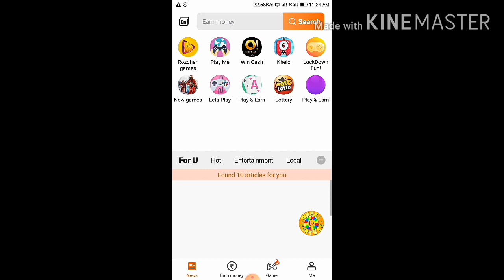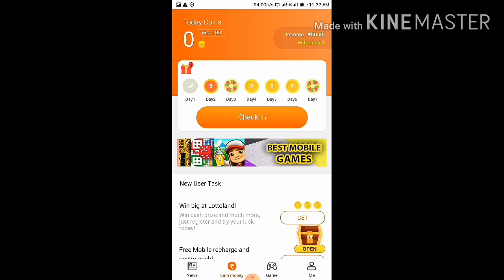How to earn daily income ,Roz dhan ;earn money, read news ,and play games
👛India's best Money earning App. 📘 Read News, Stories & Play Games 🏏
 Friend code invite; 0CKKPI
Ab Roz Hogi Dhan ki Barish, Roz Dhan Ke Sath!

Roz Dhan is one of the Best Earning Application that lets you earn cash on the go! With whooping 10M+ Downloads on Playstore. we say it proudly that it’s one of the best money earning applications out there!

A paradise that takes you towards the treasure of Money, 24x7 Entertainment and much more!

Roz Dhan is a joy box of life that consists:

 Super Sign-Up: Get surprised with Rs 50 as a sign-up bonus and make your superb entry in the super exciting world of Roz Dhan.

👭 Refer & Earn- Refer your family & friends Roz dhan and get Rs 50 instantly. There’s a lot that can happen over an invite code, get Paytm cash whenever someone you refer installs Roz Dhan.

💸 Daily Check In’s: Earn up to 1000 coins in Daily Check-In’s and turn them into Paytm cash too.

 Anytime & Anywhere: Unlimited money is just a tap away with Roz Dhan. Roz Dhan users, who rank on top of the list, earn up to Rs 40,000 Paytm Cash.

🎮 Gamified Earnings: Want to earn daily? Enjoy the gamified experience with exciting and easy money earning games and unlimited fun!

 No Conditions Applied: At home? On duty? In the middle of nowhere? No problem, our seamless Roz Dhan Application provides facility to earn from wherever you are and at whatever time you want to across India.

💯 Online & Reachable 24x7: It’s just a tap away, so whenever you need some cash on the go, complete easy tasks and get rewarded with free money!

↪️ Share & Win: Don’t like reading? Share it instead and earn unlimited! All you have to do is share the articles with your friends and family and let the fun begin!

🤑 Be Your Own Boss: Ever wondered what it’s like to ruler of your life? Roz Dhan gives you a perfect opportunity to do that, as here you can earn anytime & anywhere!

 Easy-Breezy Withdrawal: To make it super easy for Roz Dhan user, we’ve made the process of withdrawals as easy as possible. Now, earn coins from Roz Dhan and convert them into Paytm cash, it’s easy and hassle-free!

➽A One-Stop Destination:
Read & Earn | Viral Videos | Exciting Cash Rewards | Games | Daily Check-in Rewards and more!